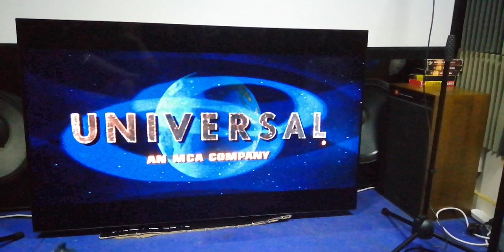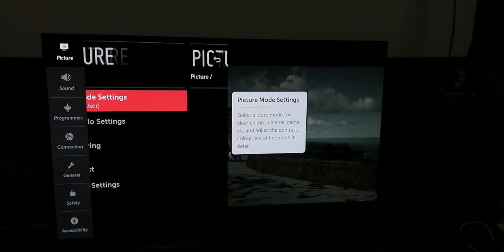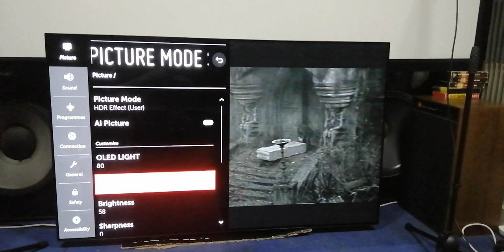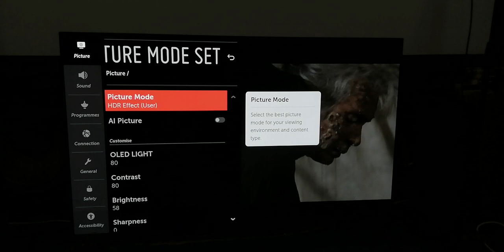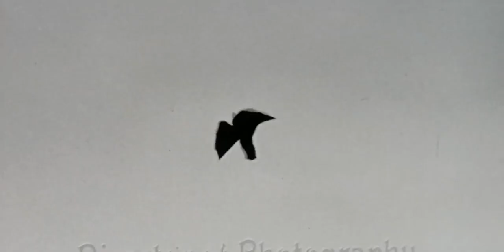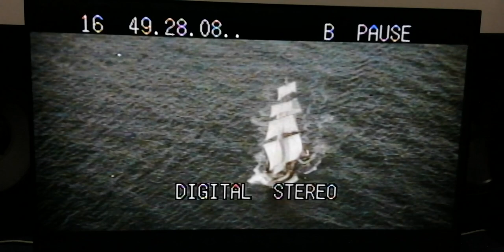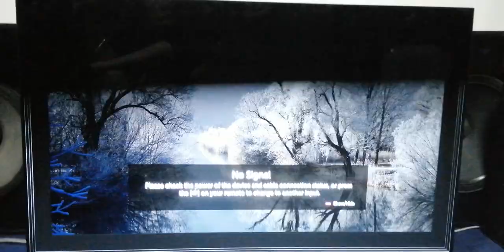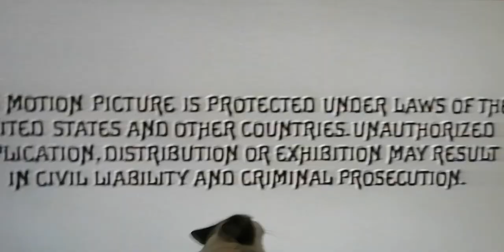dracula laserdisc vs HD scrutinising for imperfections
some video noise artifacts appear in the HD version as to the source when it was done ? with the laserdisc i just barely see maybe same noise effect during end credits but was so faint . the HD seemed to show the artifact left side of the screen .

Dolby Stereo on both are same which has hint of distortion that is noticeable at beginning of movie with wolf hollowing , not sure as to whether it's intentional by the director , john badham some sort vintage noise like the black and white versions ?  it really doesn't bother me .
some scratch marks on the laserdisc that i couldn't see on the HD version unless was digitally cleaned up removed or if actual a different print interpositive as there are no , cue dots for the every 20 mins .